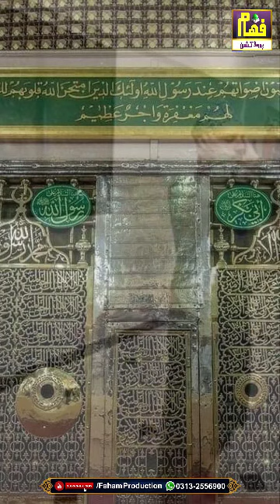Asad Bhai Live Azan , Naats & Dua For Corona Virus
موجودہ حالات پر دل سے دعا ہے اللہ کریم سب کو اپنی حفظ و امان میں رکھے آمین۔
This Is An Official Channel Of Fahaam Production .